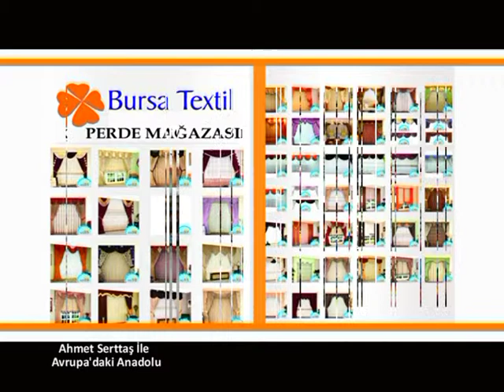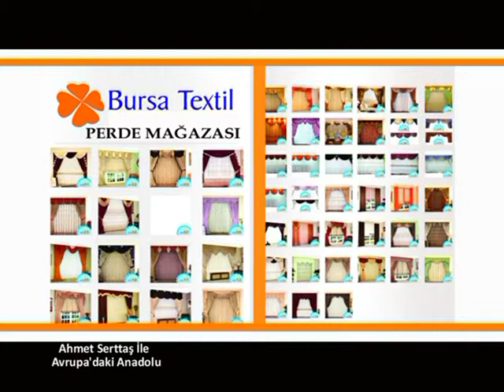10 Kasım Avrupa'daki Anadolu Bursa Tekstil